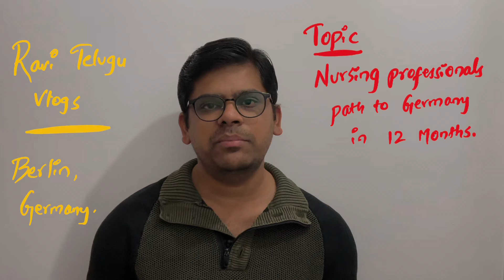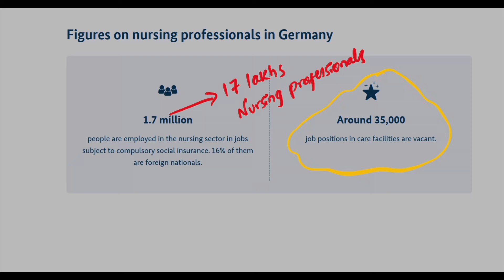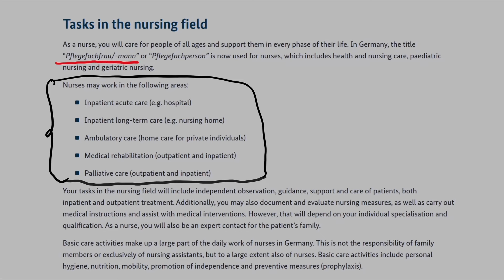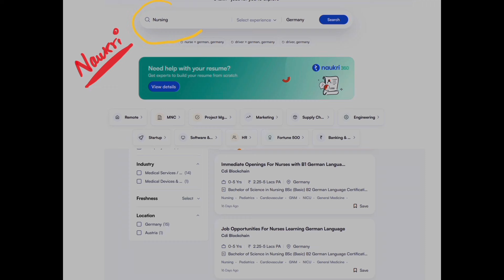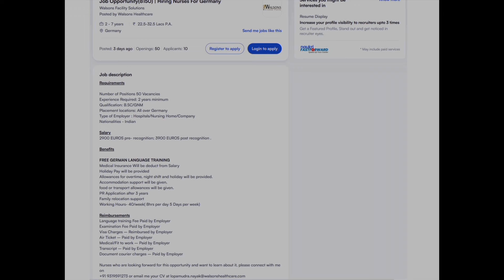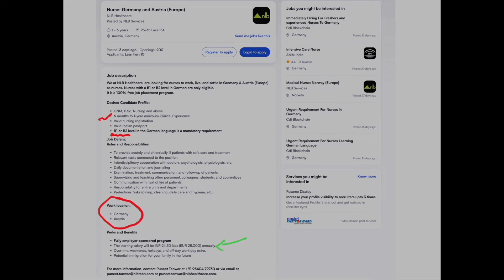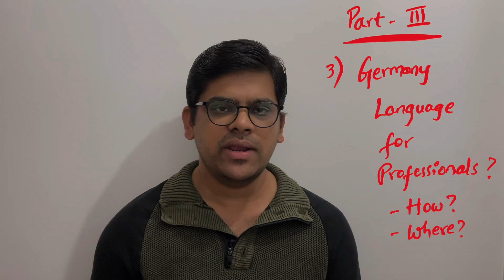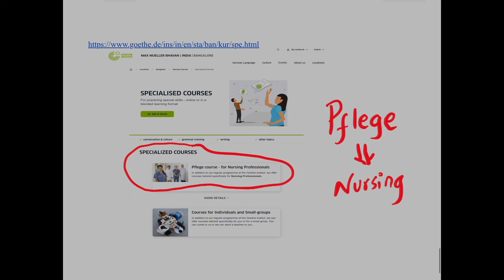35000 Nursing Jobs in Germany - Road map 2026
35000 Nursing Jobs in Germany
Road map 2026
Jobs
90000 Jobs
90000 Work Visa Germany
Ravi Telugu Vlogs
Telugu Vlogs in Germany

Paid Music from Artlist